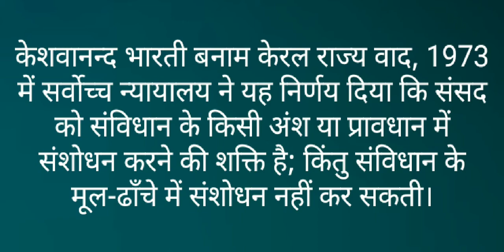केशवानन्द भारती मुकदमें | HCS - 2021